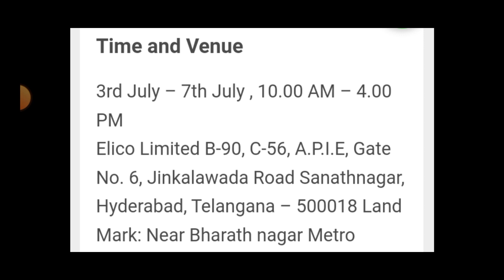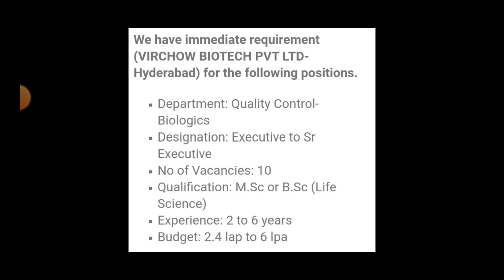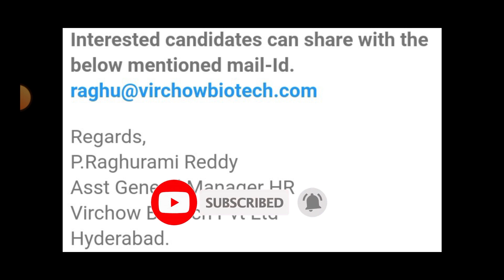Pharma Jobs in Telugu 2023 || Latest Pharma Jobs in Hyderabad & Bangalore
pharmaceutical jobs
pharma job
top pharma jobs
govt jobs
apssdc jobs
telugu udyogalu
job news
Ratna informations